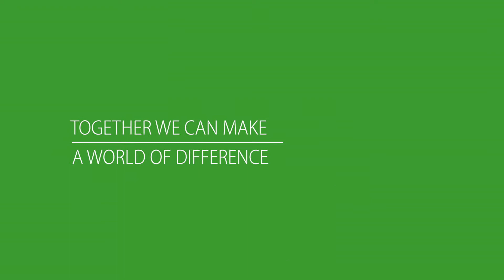Duurzaamheidsontbijt 2017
Beschrijving